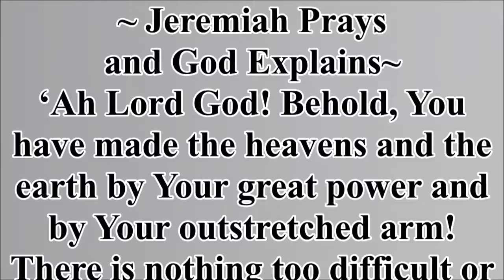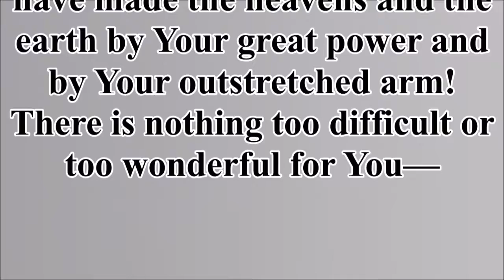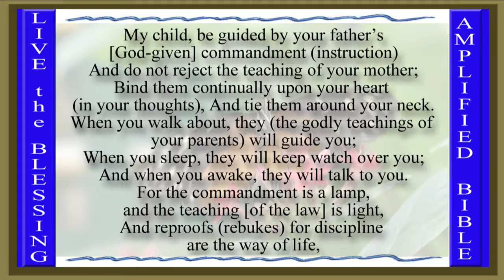July 11 - Jeremiah 32:17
Bible Gateway:
Bible Hub Commentary Jeremiah 32:17
32:16-25 Jeremiah adores the Lord and his infinite perfections. When at any time we are perplexed about the methods of Providence, it is good for us to look to first principles. Let us consider that God is the fountain of all being, power, and life; that with him no difficulty is such as cannot be overcome; that he is a God of boundless mercy; that he is a God of strict justice; and that he directs everything for the best. Jeremiah owns that God was righteous in causing evil to come upon them. Whatever trouble we are in, personal or public, we may comfort ourselves that the Lord sees it, and knows how to remedy it. We MUST NOT dispute God's will, but we may seek to know what it means.

NOTE Thawed Hearts Ministry: What Matthew Henrys says above, I refer If any of you lacks wisdom, you should ask God, who gives generously to all without finding fault, and it will be given to you. James 1:5
There is a huge difference between humbly asking God for wisdom and understanding, and screaming “WHY ME” at God. It is a completely different and opposite spirit.